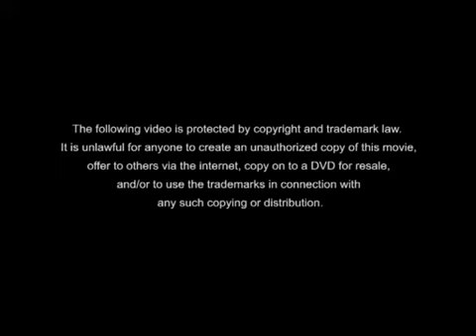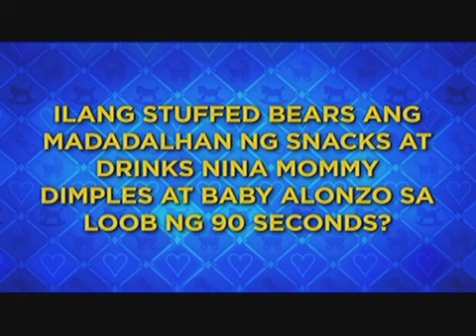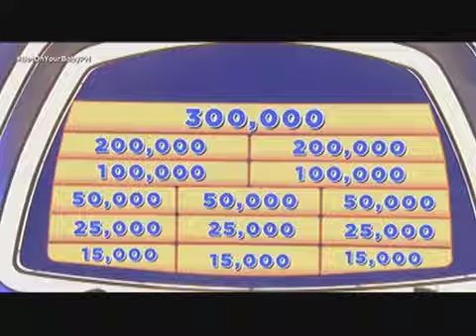Full Episode 2 | Bet On Your Baby - May 14, 2017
Judy Ann Santos-Agoncillo gives her Mother’s Day greetings before introducing the babies who will take on today’s fun challenges. Judy Ann Santos-Agoncillo also receives a special birthday surprise. Baby Aiden Seagal Natividad and baby Alonzo Ahmee engage in the fun challenges inside the Baby Dome. The Natividad family, Ahmee family, Castillo family, Evans family, and Garcia family then engage in the Watchamakulit challenge for a chance to move on to the jackpot round. Who among the five celebrity babies will have a chance to win the P1 million jackpot prize?